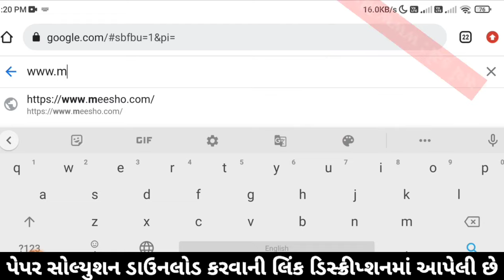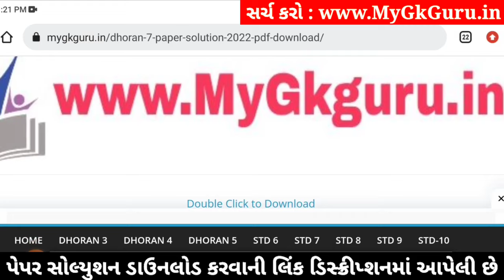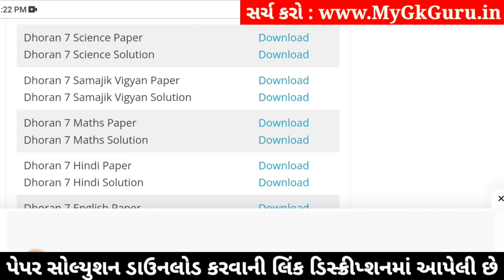std 7 science ekam kasoti 20/1/2024, std 7 ekam kasoti science 20/1/2024, ekam kasoti std 7 science